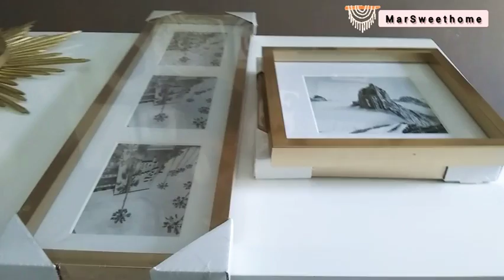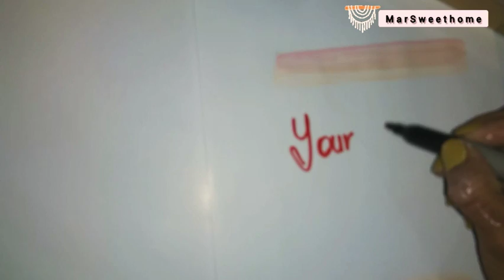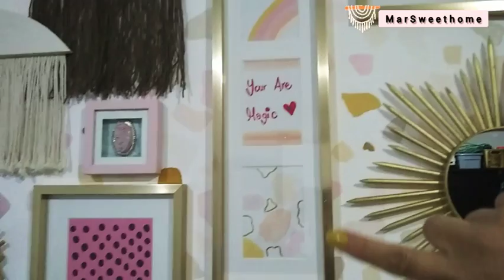🔸 TRANSFORMACIÓN de la pared de mi recamara + DECORACIÓN | DIY espejo de ☀️ | estilo TERRAZO 🌺🌿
hola 🌺🌿

bienvenid@s a un nuevo video donde les muestro la transformación de la pared de mi recamara con un estilo TERRAZO el cual me encantó espero q les aporte  ideas para la transformacion de algún espacio q quieran renovar 💕

feliz inicio de año ❌⭕❌⭕